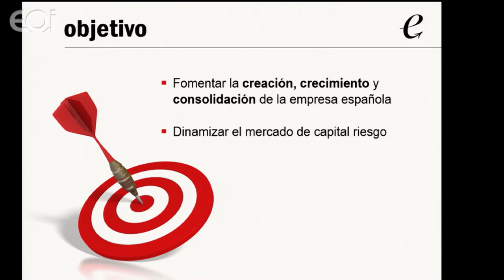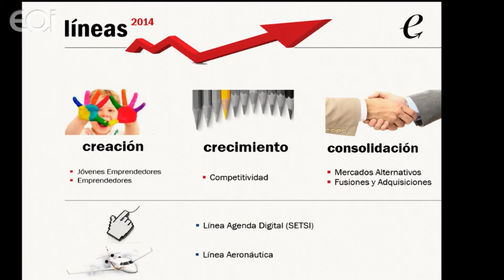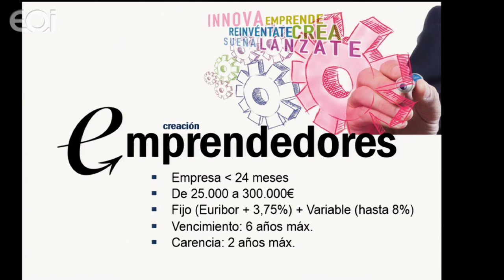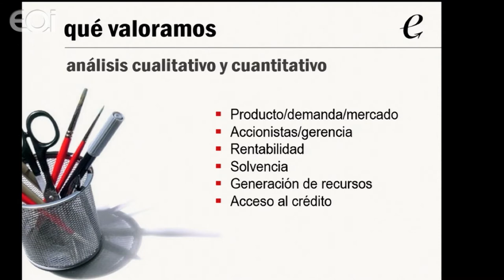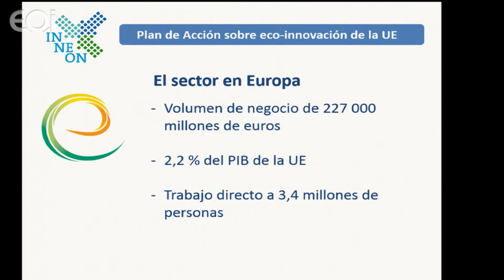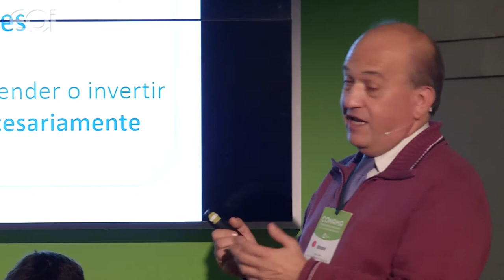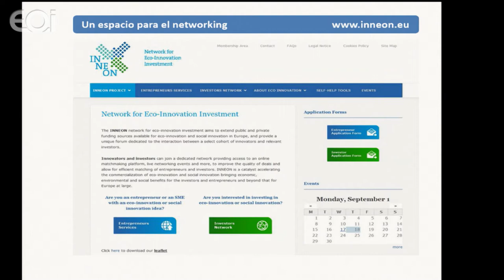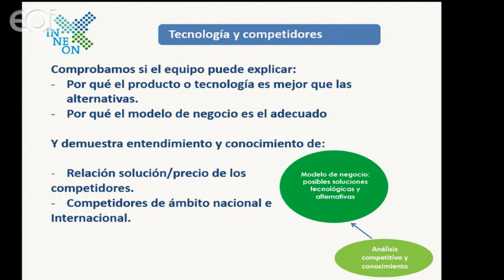Taller: VÍAS DE FINANCIACIÓN PARA EMPRENDEDORES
EOI · 24/11/14 · CONAMA

¿Dónde acudir si necesito financiación para mi empresa?

Ponentes:
Fernando Moroy.- Director de Relaciones Institucionales de la Caixa.
Vicepresidente de Keiretsu Madrid (Red Internacional de inversores privados para pymes).
Director y profesor EOI

Cormac Leggett.  Enisa, Impulso financiero a la pyme.

Aitor Garro. Responsable de deducción fiscal en ZABALA INNOVATION CONSULTING.
Coordinador del proyecto Europeo INNEON (network for eco-innovation investment) para la formación de una red de inversores interesados en invertir en ECOINNOVACION

Modera: Miguel Sánchez Galindo, Director Área Proyectos EOI Escuela de Negocios.